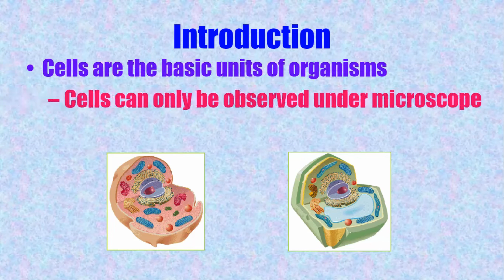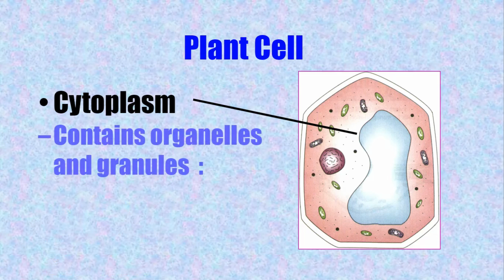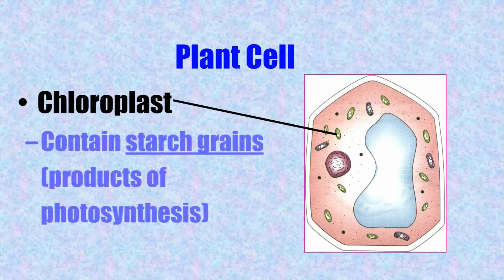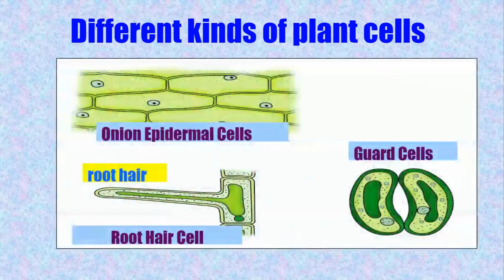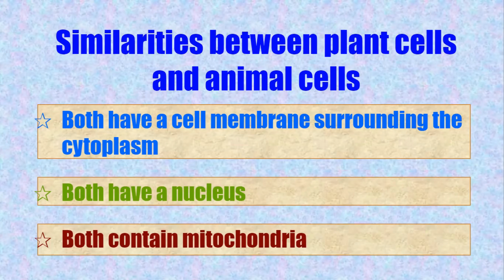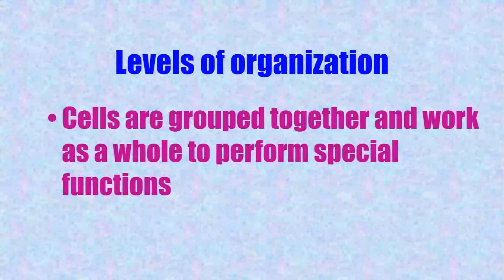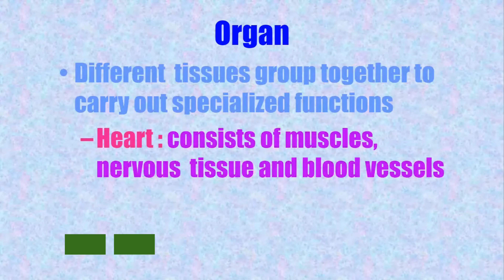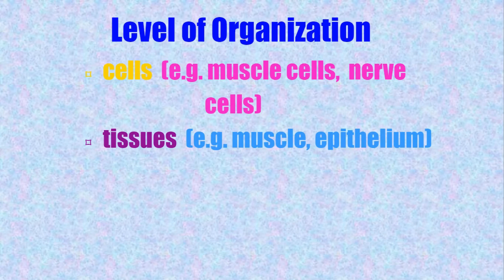BASIC CELL STRUCTURE AND FUNCTION | GCSE, IGCSE AND KCSE BIOLOGY | AQA, EDEXCEL CIE, OCR, WJEC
BASIC CELL STRUCTURE FUNCTION | GCSE, IGCSE AND KCSE BIOLOGY | AQA, EDEXCEL CIE, OCR, WJEC
In this video, you will learn about basic cell structure(s), including the nucleus, cytoplasm, cell membrane, cell wall, mitochondria, chloroplast, ribosome, and vacuole. Describe the functions of the nucleus, cytoplasm, cell membrane, cell wall, mitochondria, chloroplasts, ribosomes, and vacuole. Know the similarities and differences in the structure of plant and animal cells.

New to Science With Emmanuel? If so, here's what you need to know -- I like Science a LOT, so I use this channel to explore the three sciences; Biology, Chemistry, and Physics to help you achieve that A* /A/9 grade in your IGCSEs & KCSE exams.